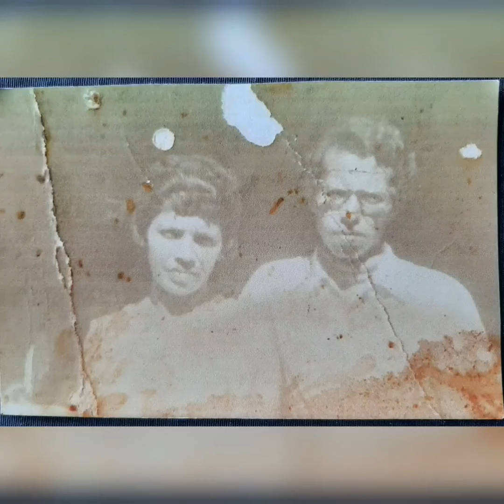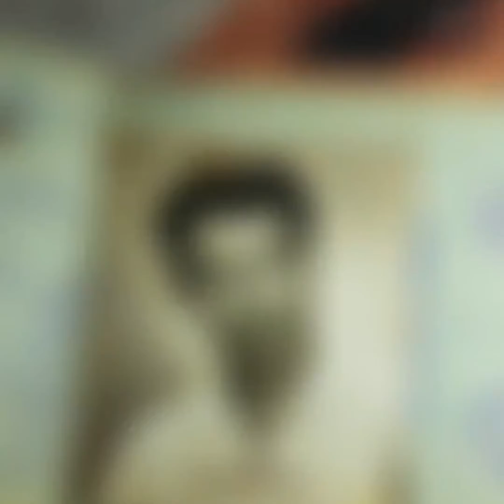Blanquita y Don Sigüen un verdadero Amor Para Siempre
Recuerdo de Tus Amados Hijos, Hijas, Nietos y Bisnietos...
Gracias por La Vida que nos dieron